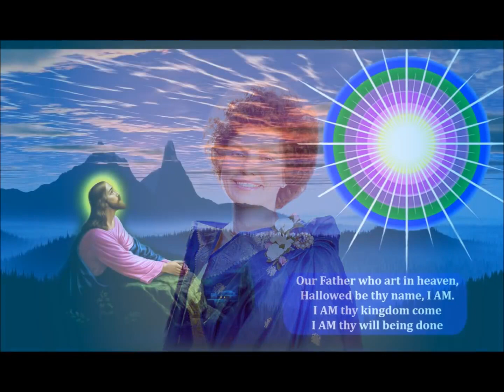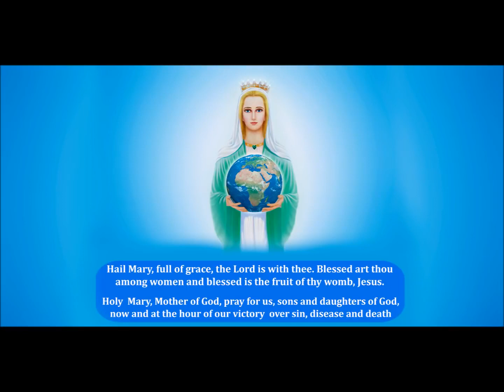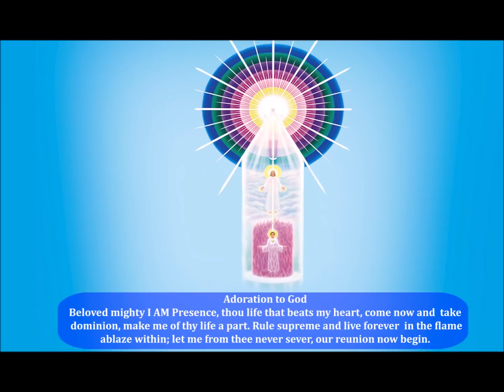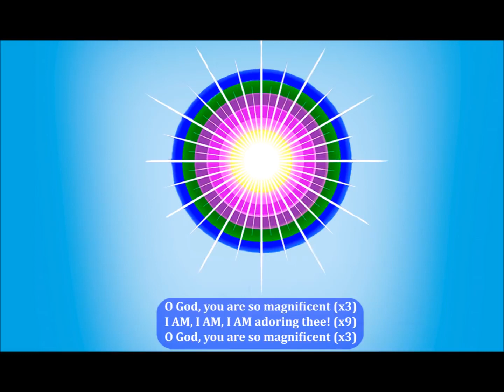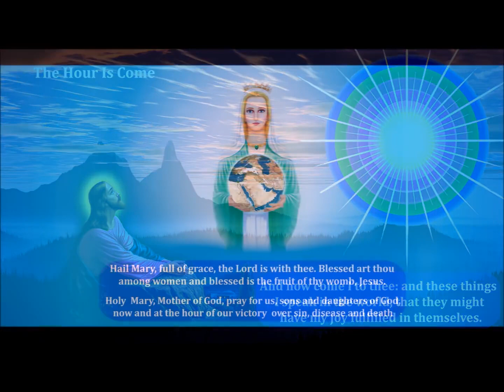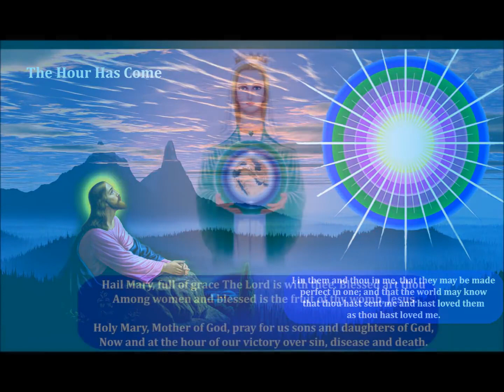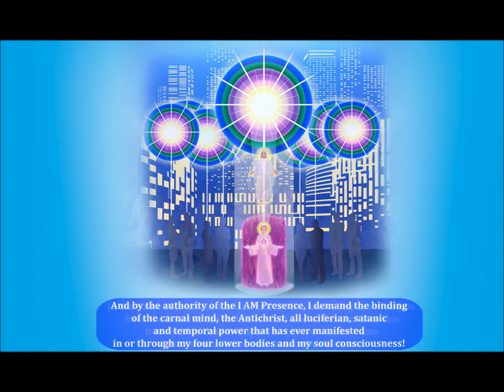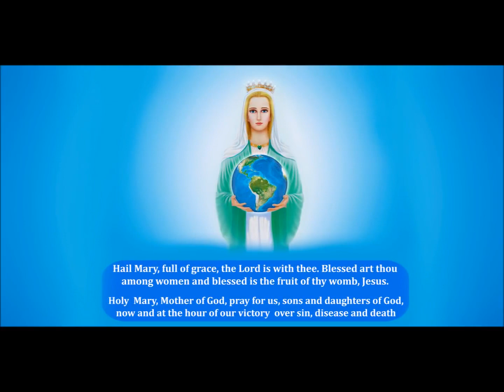9DAY Mother Mary Rosary Novena For World Peace